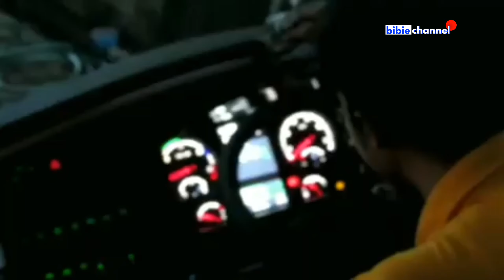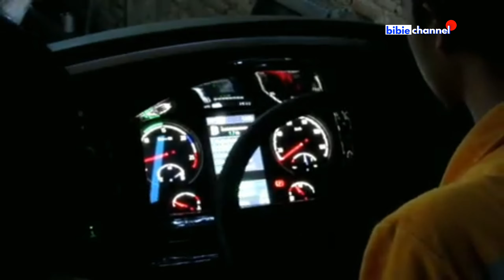Unit Terbaru Scania Trans Java Elkusla Bus Sudiro Tungga Jaya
Alamat dan Nomor Telepon Kantor Pusat PO Agam Tungga Jaya
Jl. Raya Solo No.125, Surat Majan, Suratmajan, Kec. Maospati, Kabupaten Magetan, Jawa Timur 63392
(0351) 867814